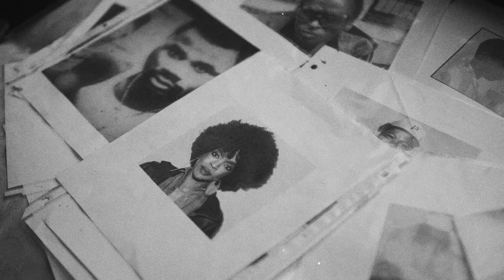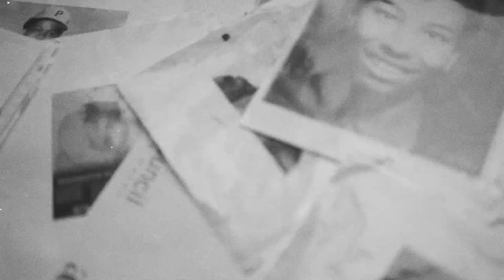Katro Storm 21 paintings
katro storm setting up at Ely Center, video by Johnny Rose.
katro storm's 21 paintings, Ely center new haven ct
Narration by Jennifer Edge